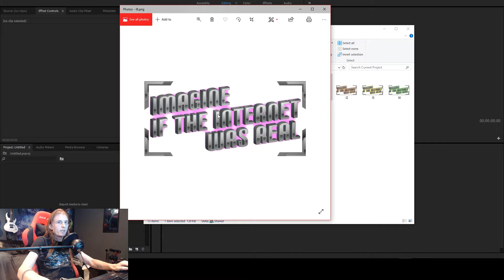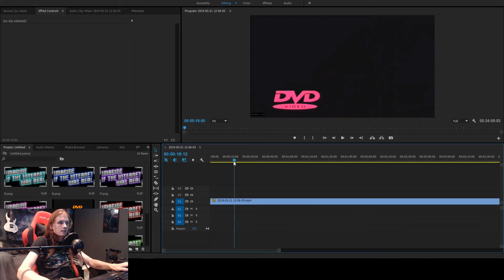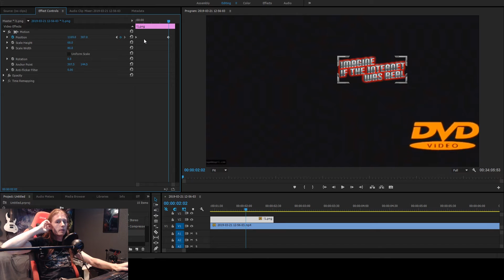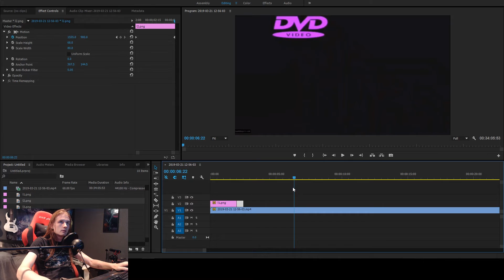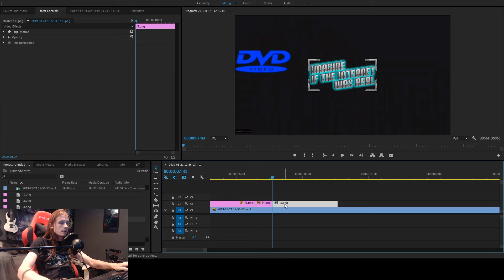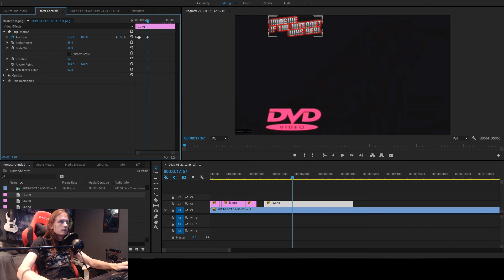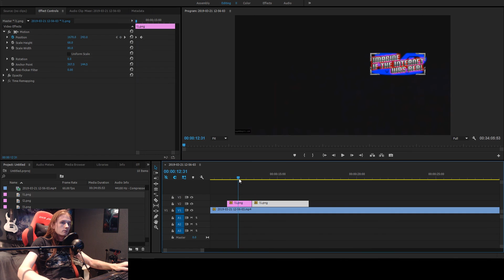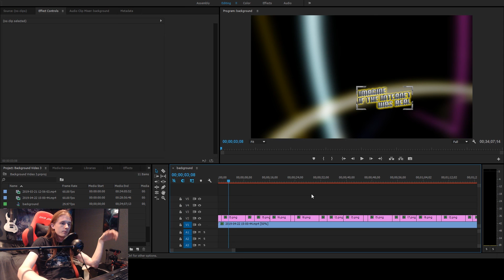How To Make Your Own Custom Bouncing DVD Logo In Adobe Premiere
For those who are curious as to how I made the bouncing logo animation that went into all my videos, here is a tutorial